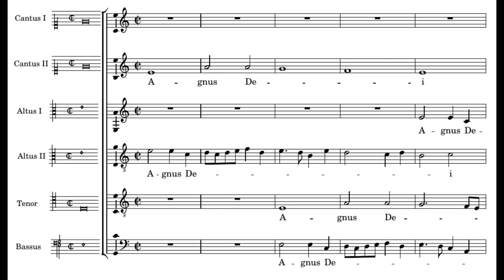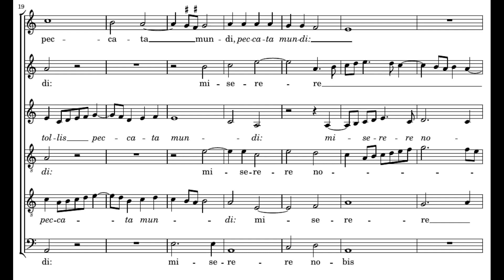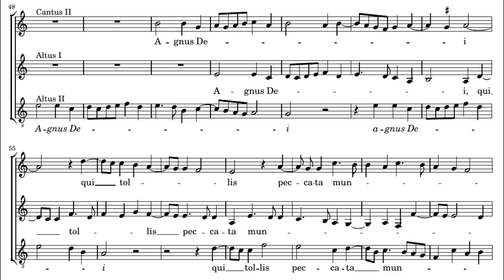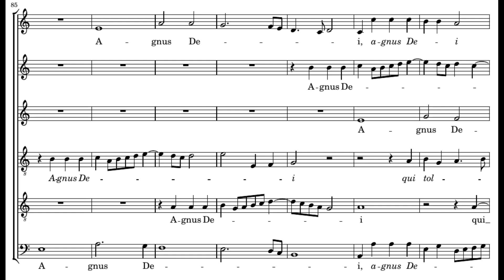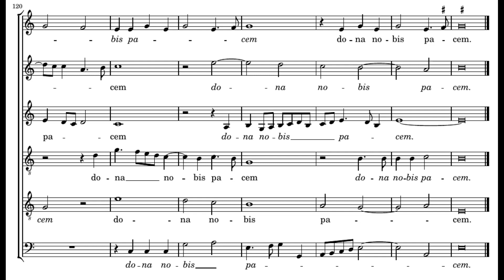Morales: Missa Mille regretz - Agnus Dei - McCreesh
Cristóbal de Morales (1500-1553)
Agnus Dei

Gabrieli Consort
Paul McCreesh

The first soprano sings the soprano voice of Josquin's chanson.